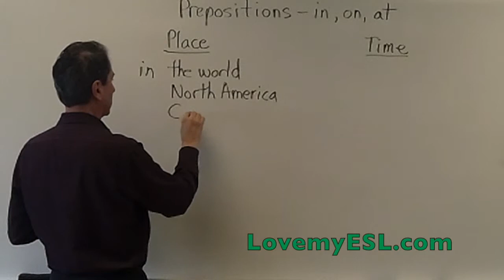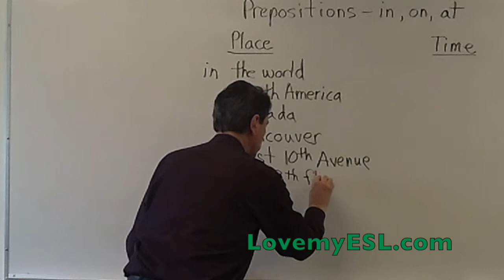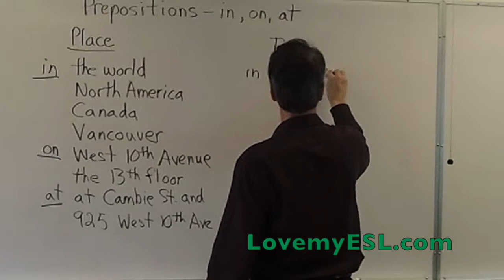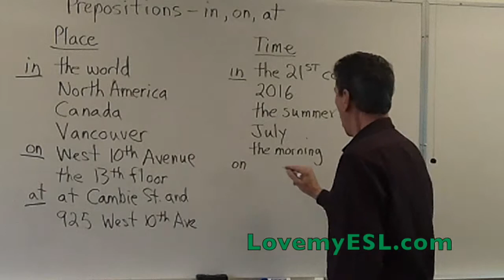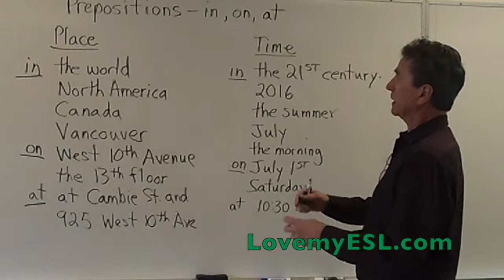Prepositions in, on, at